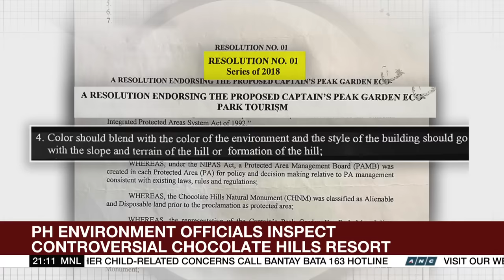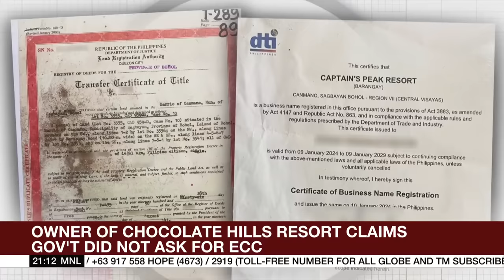Environment officials inspect controversial Chocolate Hills resort | ANC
The World Tonight: Philippine environment officials inspected a controversial resort built in Bohol’s iconic Chocolate Hills.